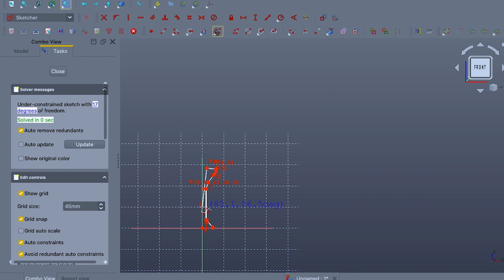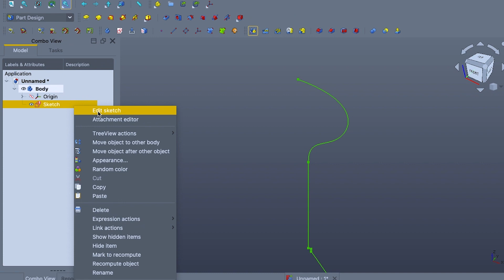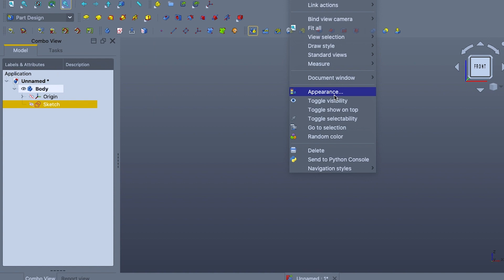Design and 3D Print Water Tower.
Cad work and print of a n scale water tower. pt 1 of 2